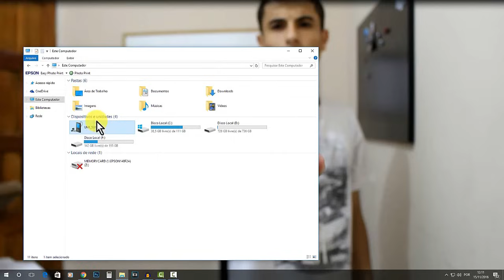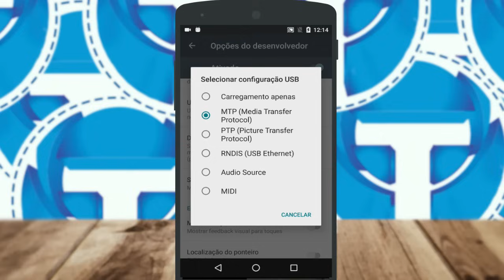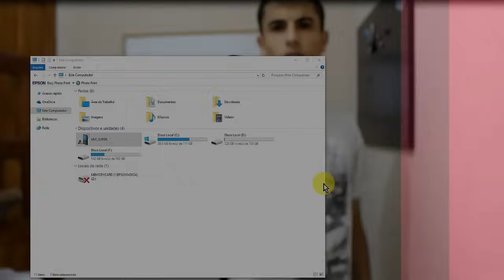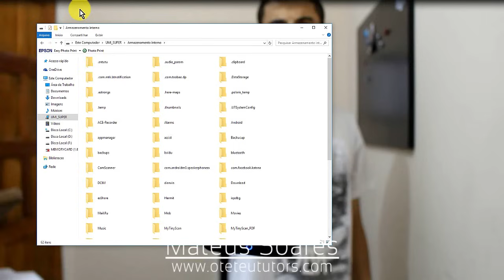Computador não mostra os arquivos e pastas do celular? Veja como resolver!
Você pluga o celular com cartão SD  ao computador via cabo USB e ele não mostra o arquivos e pastas do seu celular com Android, veja como resolver